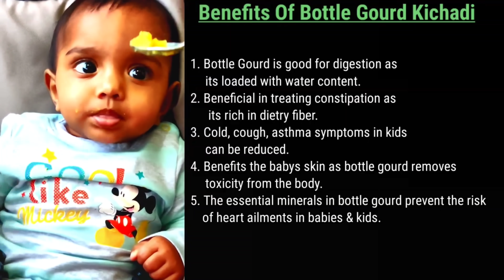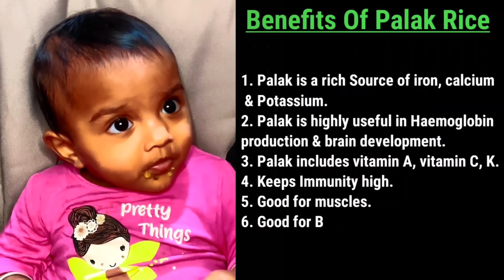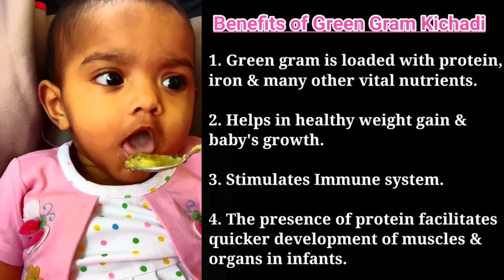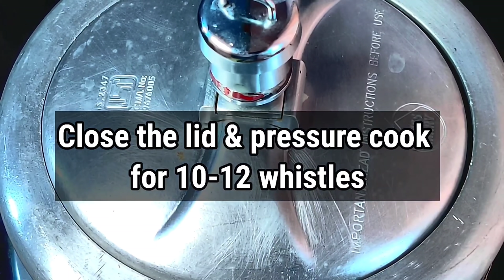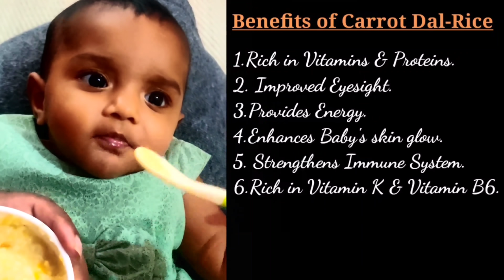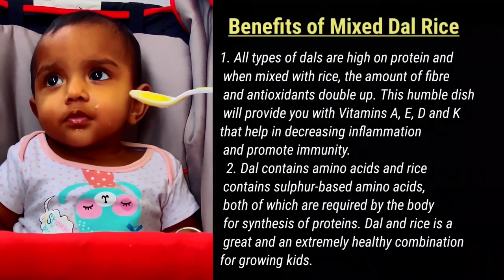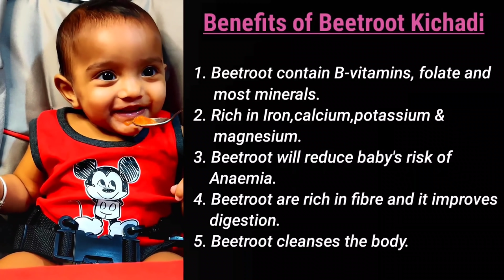7 Days 7 Rice Varities for babies/ Lunch and Dinner Recipes For babies/ 6 months - 2 Years baby food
7 Days 7 Rice Varities for babies/ Lunch and Dinner Recipes For babies/ 6 months - 2 Years baby food